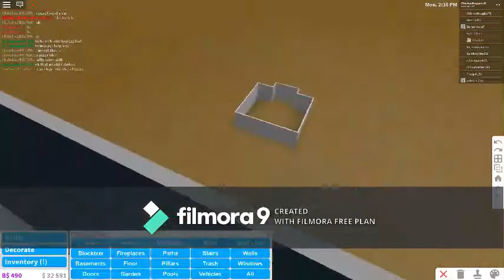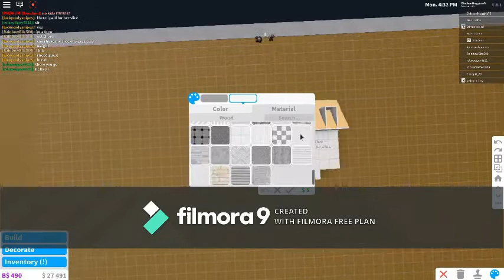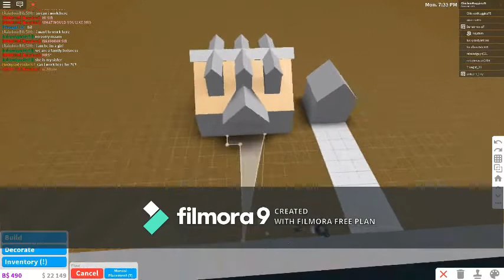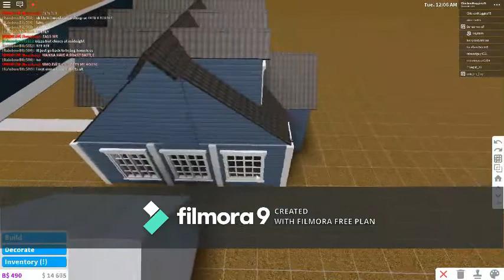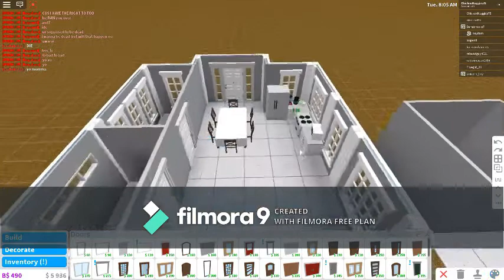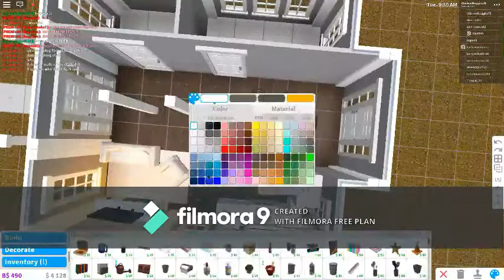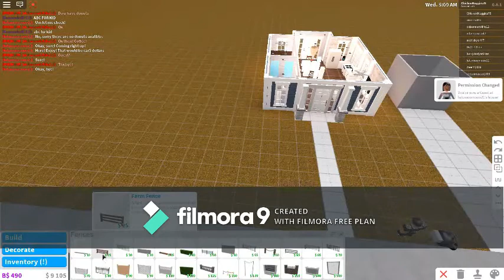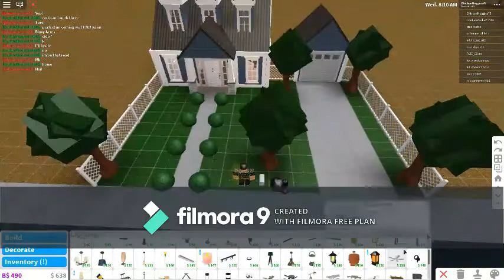Bloxburg | Tiny Cape Cod Home | 42k